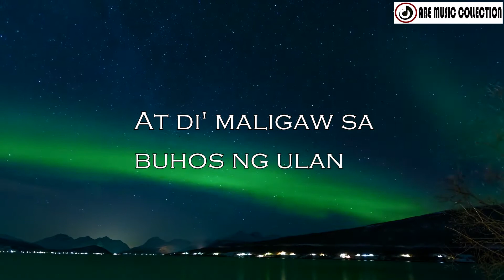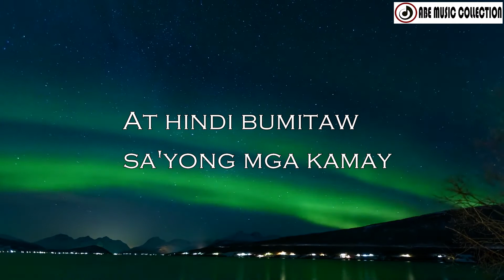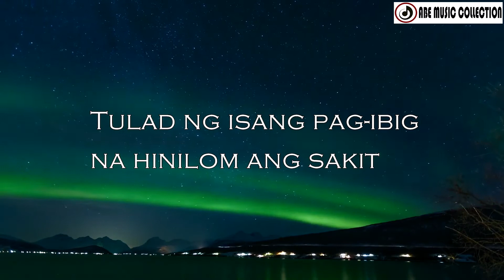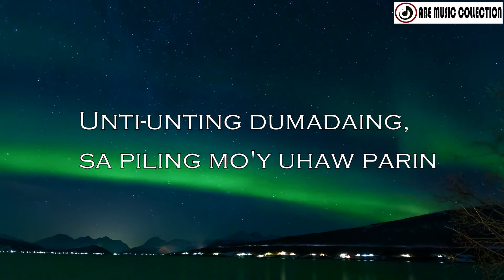DECEMBER AVENUE - MULING MAGBABALIK (LYRICS)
Minsan lang, ako'y mayroong natutunan
At hinding hindi rin ikaw ang matatagpuan
Sana lang ako'y may patutunguhan
At di' maligaw sa buhos ng ulan

Tulad ng isang pag-ibig na hinilom ang sakit
Di malilinlang ang puso kong sabik sa sandali

Sa paghayag ng puso kong naghihintay hanggang ngayon
Unti-unting dumadaing, sa piling mo'y uhaw parin
Sa paglayag, magbabalik, mararanasan ba ang sakit?
Lumapit ka sa akin at hindi kana lilisan pang muli

Sana lang ako'y di mapag-iwanan
At hindi bumitaw sa'yong mga kamay

Hindi man maalis ang pagkukulang ko sa'yo
Muling ibabalik ang pag-ibig sa ngalan mo

Muling ibabalik
Lilisan kang muli
Muling ibabalik
Lilisan kang muli
Muling ibabalik
Lilisan kang muli
Muling ibabalik

Lilisan kang muli
Lilisan kang muli